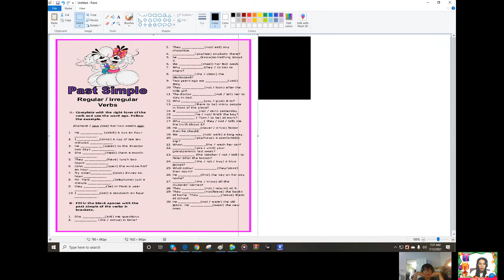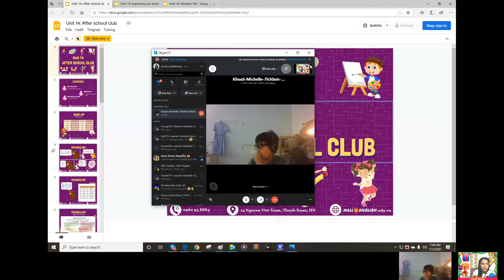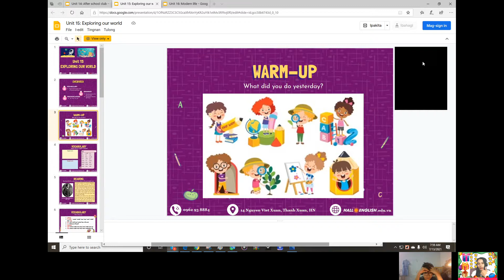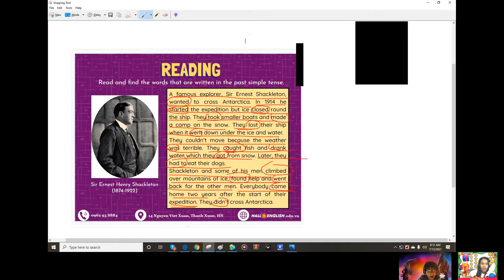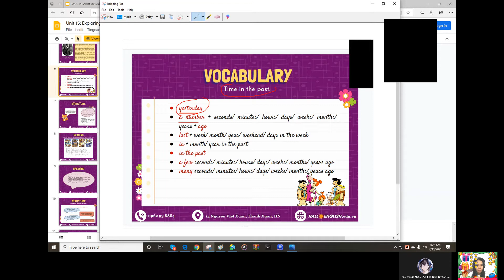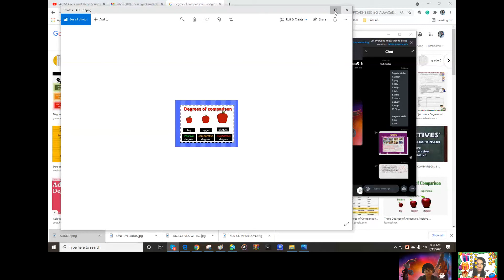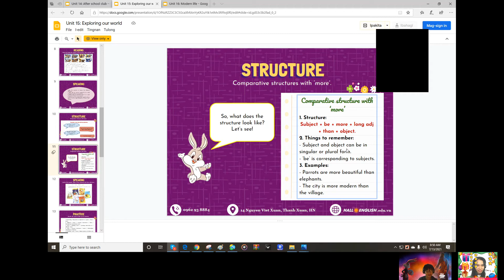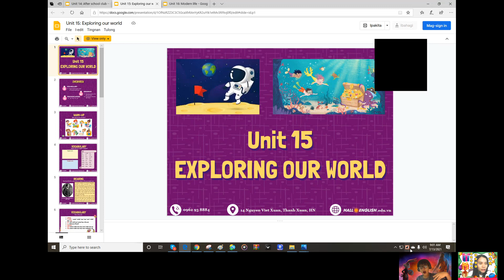Unit 14, Slide 15